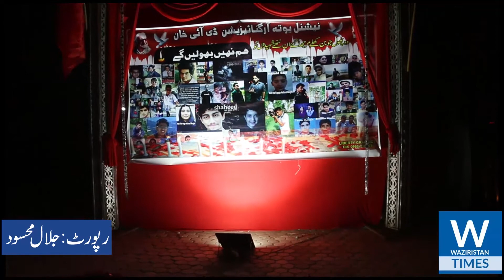Army Public school Peshawar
Report on Army Public school Peshawar Attack